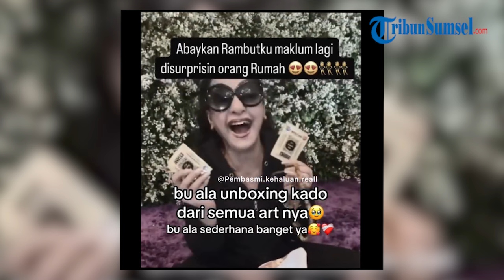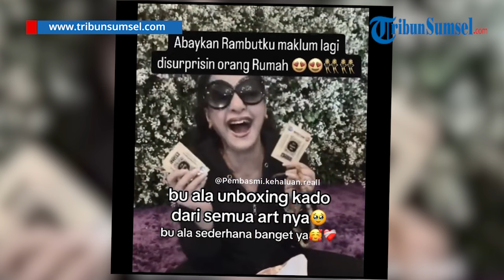Momen Bahagia Ala Alatas Ibu Tasya Farasya Buka Kado dari ART, Girang Meski Isinya Sederhana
momen Ala Alatas, ibunda Tasya Farasya, buka kado dari ART-nya. Tampak bahagia meski isinya sederhana, reaksinya langsung banjir pujian.

Kejutan ulang tahun untuk Ala Alatas atau Mama Ala masih berlanjut.

Setelah diberi surprise oleh ketiga putrinya, Stevi, Tasyi Athasyia dan Tasya Farasya, kali ini Mama Ala kembali dibuat bahagia.

Ia mendapatkan kado ulang tahun spesial dari asisten rumah tangganya.

Momen tersebut terekam hingga mencuri perhatian publik.

Program:
Host:
Editor Video: Genius Ebit
Uploader: